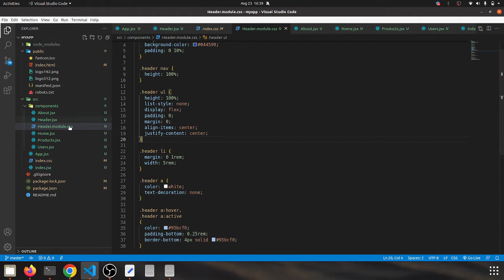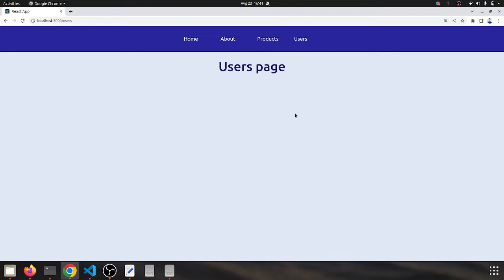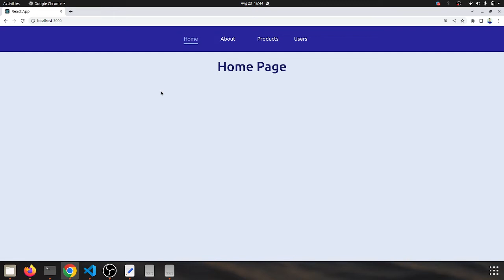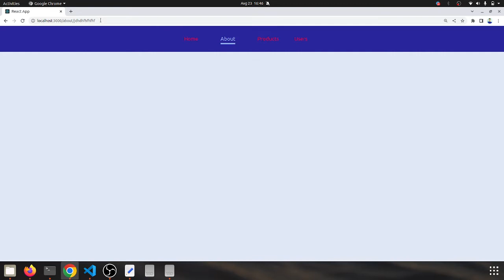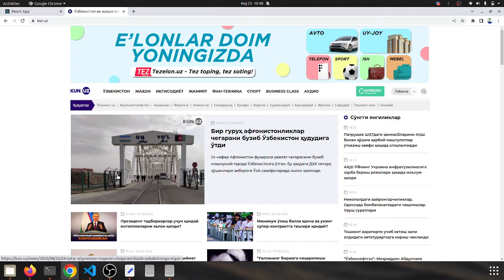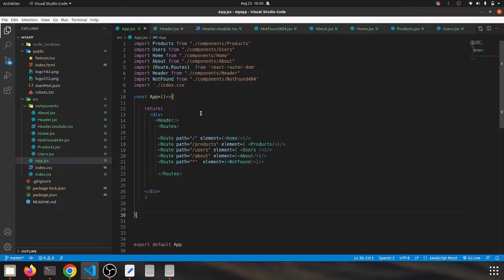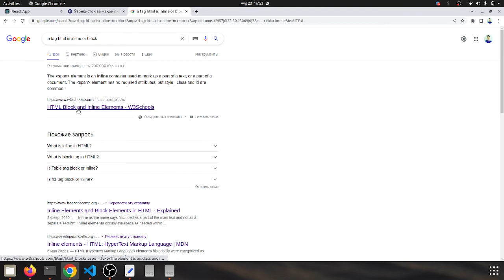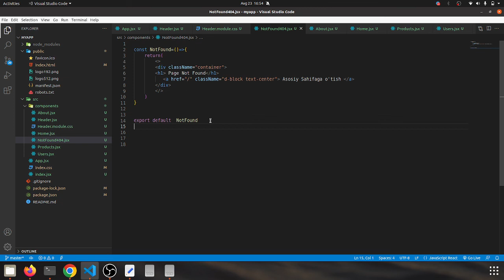React.js 14-dars. React-router-dom NavLink haqida